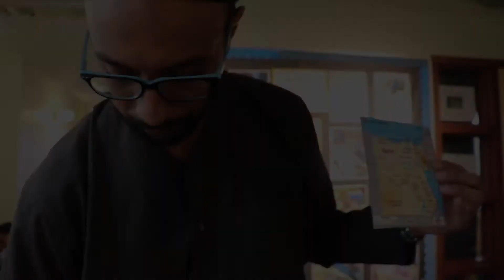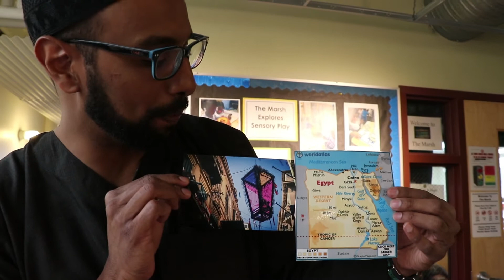Festival of Nations Final Video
Parents in the Policy Council, a group of parents at the HACC Family Center (pre-school) who create activities and advocate for families' needs, organized a Festival of Nations to celebrate immigrant heritage at the Center!

About half of the people in dozens of HACC programs are immigrants. It is crucial for them to have representation in HACC's programming, and the Festival of Nations was a BLAST for children and adults alike.

Produced by Rachel Hoffman

Howard Area Community Center 2018 ©